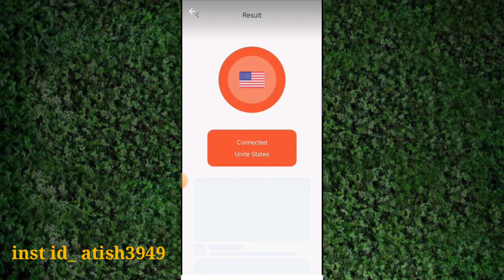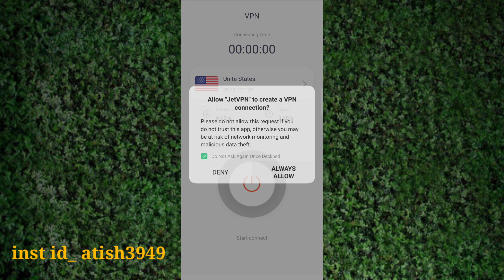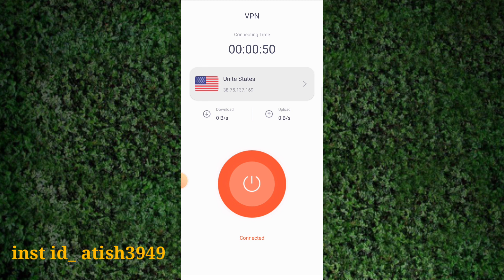Jetvpn || Jetvpn App Kaise Use Kare || How To Use Jetvpn || Jet Vpn App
Atish Tech